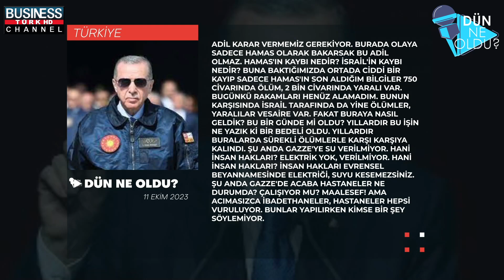DÜN NE OLDU? | 12 EKİM 2023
"DÜN NE OLDU?" sizlerle. 11 Ekim 2023'ün önemli gelişmelerini  dinliyoruz.